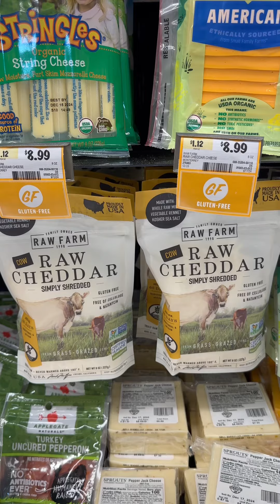We lovesprouts ❤️ rawfarm animalbased diet carnivore @SproutsFarmersMarket